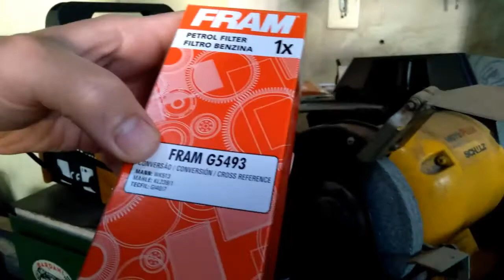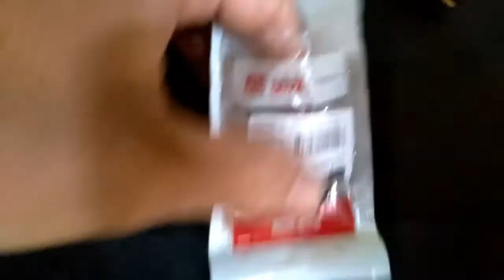Troca dos reparos e limpeza dos bicos uno fire.